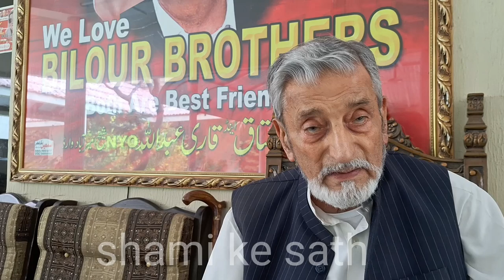Haji ghulam ahmad bilour interview